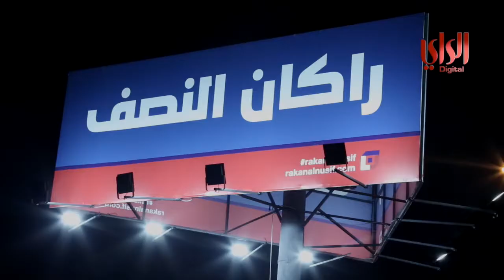افتتاح مقر المرشح راكان النصف